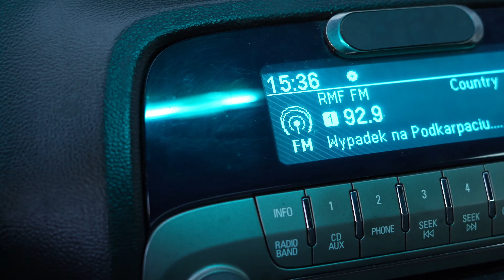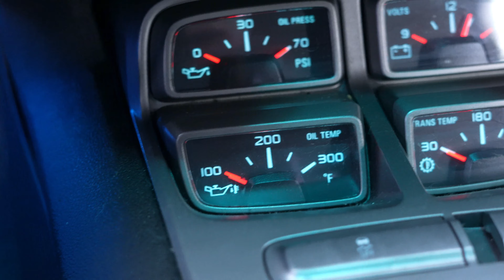Witajcie w 2024 roku CAMARO5th.GEN Tankujemy i jedziemy Pb95 E10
All the knowledge about CAMARO5th.GEN gathered by us to share with You.
You will find here videos about repairs, mods, accessories, and car detailing.

Jeżeli podoba Ci się inicjatywa CAMARO5th.GEN i chciałbyś nas wesprzeć abyśmy mogli publikować materiały częściej zapraszam Cię do zostania oficjalnym Patronem CAMARO5th.GEN. Wynikają z tego tytułu atrakcyjne benefity o których przeczytasz klikając w link poniżej.
nagrajmy coś razem!

WELCOME TO GROMOTTO WORLD
ZAPRASZAMY DO ŚWIATA GROMOTTO

ACCESSORIES AND CLOTHES WITH CAMARO5th.gen brand.

CAMERAS THAT WE USE TO CAPTURE CAMARO5th.GEN FOOTTAGE.
KAMERY INSTA360 używamy do realizacji naszych materiałów szczegóły w linku poniżej.